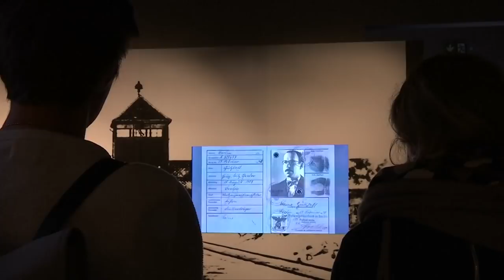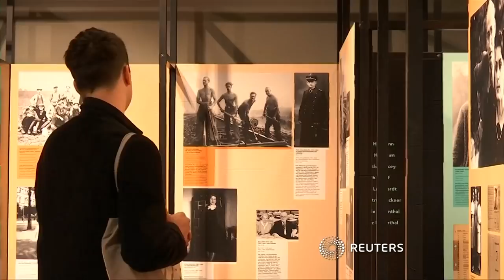Jahrestag der Auschwitzbefreiung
Um die Erinnerung an den Holocaust lebendig zu halten, sprach der jüdische Historiker Saul Friedländer am Donnerstag im Bundestag.